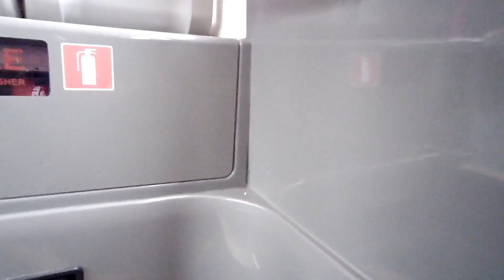Singapore bus 145 ride tour from Chinatown to Keppel Road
Bus ride